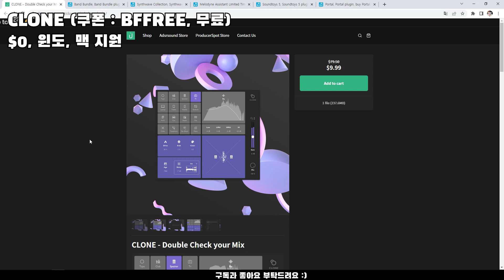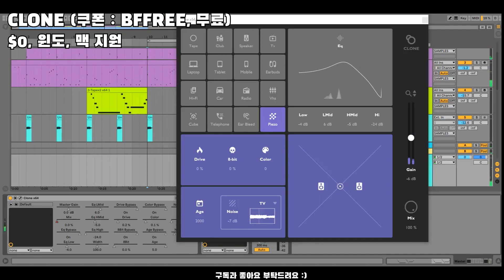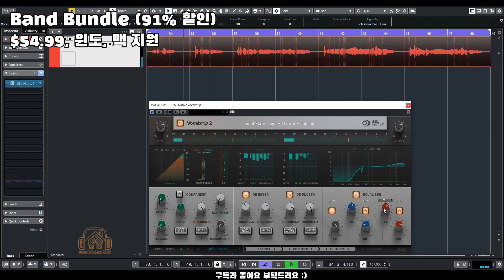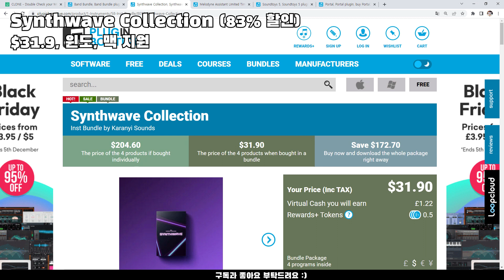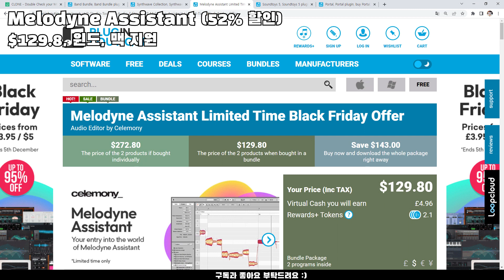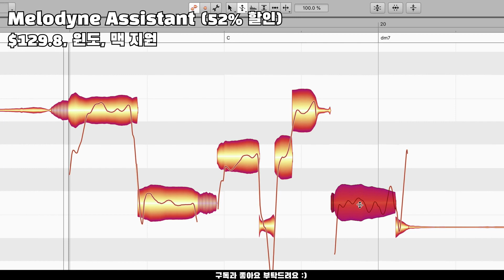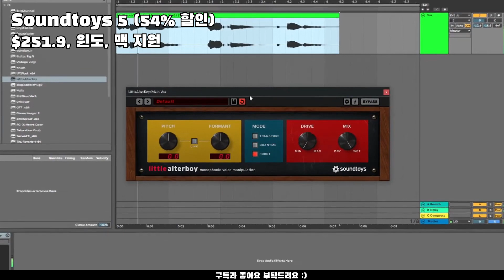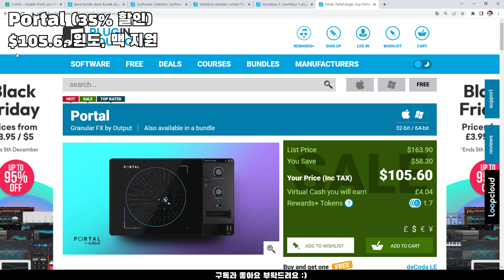늦음 못받음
00:00 CLONE (쿠폰 : BFFREE, 무료)

01:30 Band Bundle (91% 할인)

03:00 Synthwave Collection (83% 할인)

04:30 Melodyne Assistant (52% 할인)

06:00 Soundtoys 5 (54% 할인)

07:30 Portal (35% 할인)